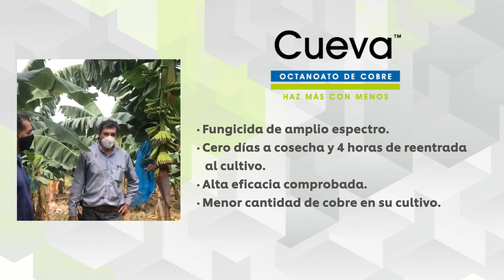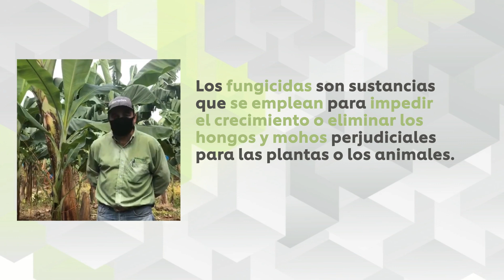Control de sigatoka negra en banano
El Ingeniero Óscar Martínez, cuenta con 30 años de experiencia en el control de Sigatoka negra en el cultivo de banano, actualmente es Asesor de proyectos especiales en Summit Agro México.

En esta oportunidad, junto a los Ingenieros Agrónomos Guillermo Ramírez y Edwin Montero, nos muestran la importancia de aplicar un fungicida para prevenir y en algunos casos controlar hongos en los cultivos.